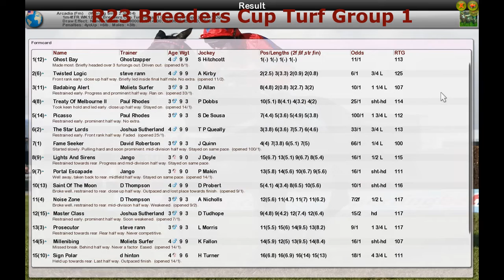FR WK12 R23 Breeders Cup Turf Group 1